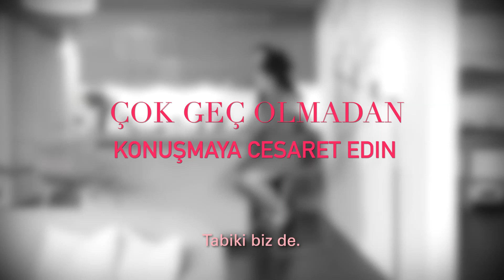Çok geç olmadan, konuşmaya cesaret edin !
Réalisation: albinfo.ch
Comédiens:
Arblinda Dauti
Claudio Galatola
Mélissa Tanika
Sarkis Ohanessian